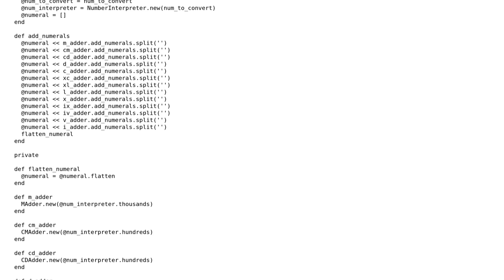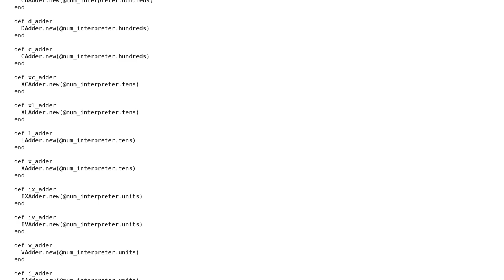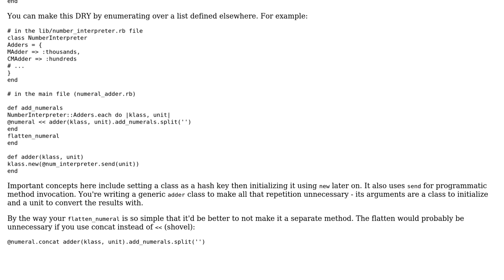Code Review: Use SRP to refactor this Ruby Class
With thanks & praise to God, and with thanks to the many people who have made this project possible! | Content (except music & images) licensed under CC BY-SA | Music | Images & others | With thanks to user max pleaner user Joe and the Stack Exchange Network Trademarks are property of their respective owners. You are responsible for your own actions.